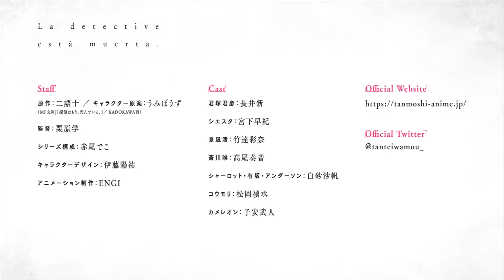Tantei wa Mou, Shindeiru - OFFICIAL TRAILER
[NEW ANIME TRAILER] THE BEST DRAMA & ROMANCE 2021

Kimizuka Kimihiko is a crisis-magnet. From getting caught up in a crime scene to accidentally witnessing a drug deal, trouble seems to find him around every corner. So it is no surprise when his rather mundane flight suddenly enters a state of emergency with a dire need of a detective onboard. Unfortunately, his attempt at avoiding trouble is foiled by a beautiful girl with silver hair who goes by the codename Siesta. Declaring herself a detective, she unceremoniously drags Kimizuka into the case as her assistant.

That incident spelled the beginning of an adventure around the globe that went beyond his wildest imagination. Putting their lives on the line, the two took down criminal organizations, prevented disasters, and saved thousands. But the curtain closed to their epic journey with Siesta's untimely death three years later.

Resolving to live an ordinary high school life this time, Kimizuka spends a year maintaining a low profile. However, as fate would have it, a girl with an uncanny resemblance to Siesta comes crashing into his life, threatening to throw his peaceful days into disarray.

★ S U B S C R I B E for more anime videos !!!★   ​

♫ Check out the homepage for our fan anime videos ! ♫

⍟ Please be respectful in your comments ⍟

​Also if you want to help fund these videos I have a PayPal linked below!